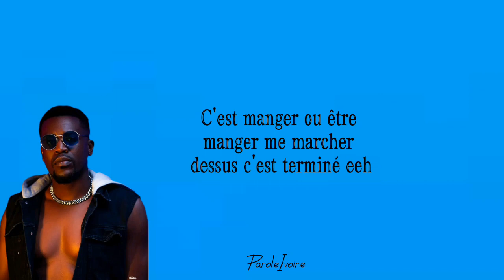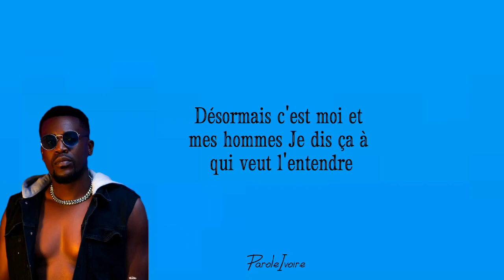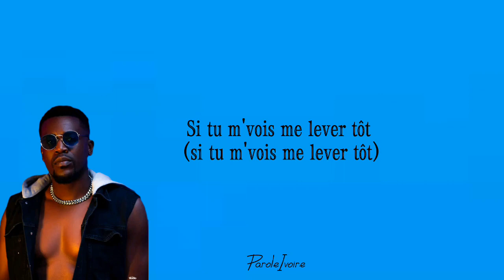SHADO CHRIS fier de moi (paroles/lyrics)